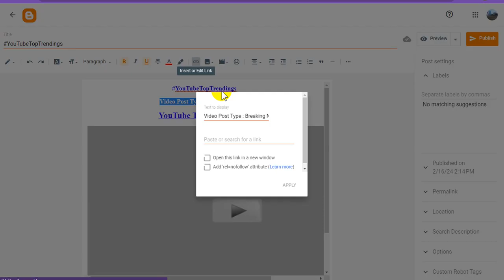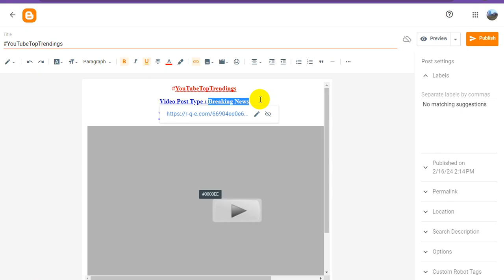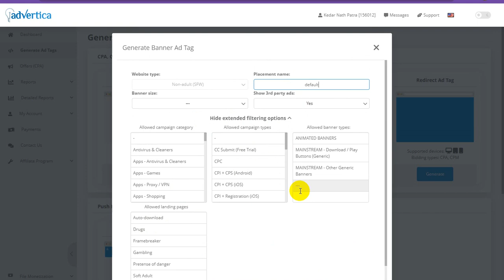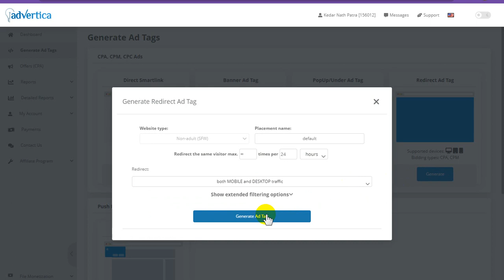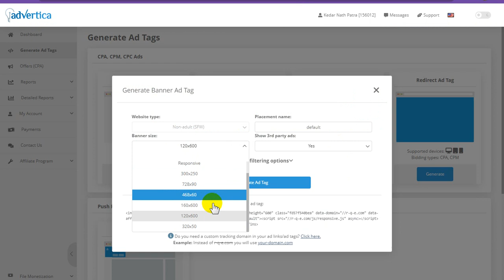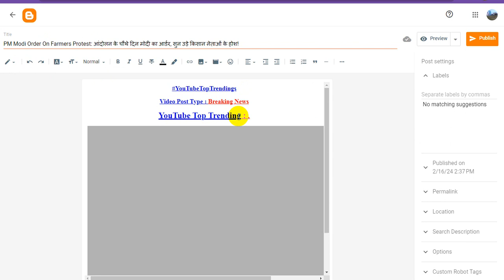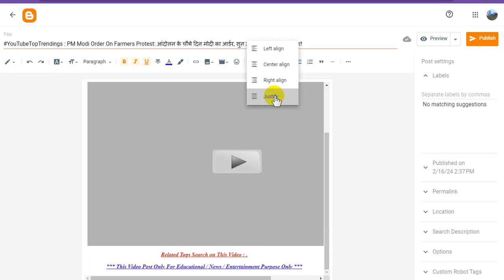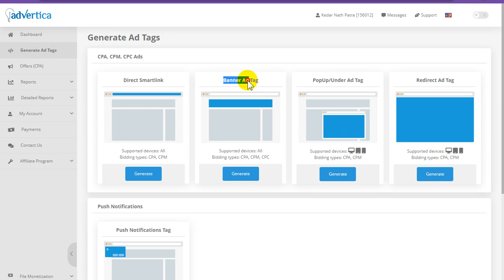Blogspot Tubes : Advance Blogging Course 02 - advertica Banner Ad blog Setup - Advertica Link